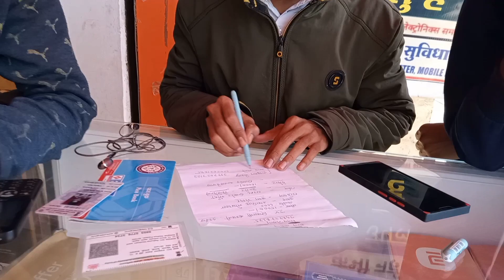My New Phone📱 From YouTube Money 💸 💰